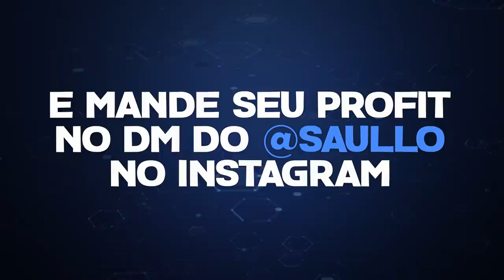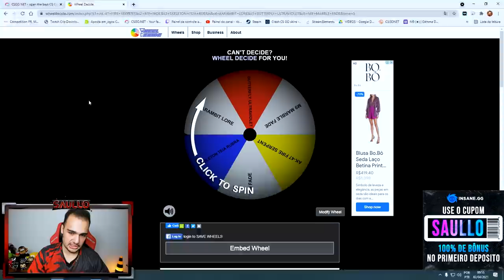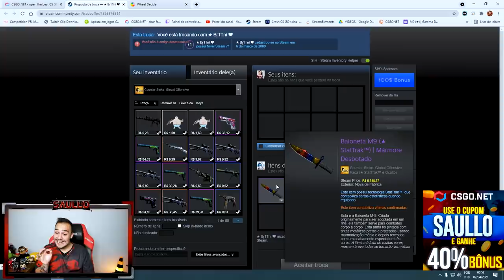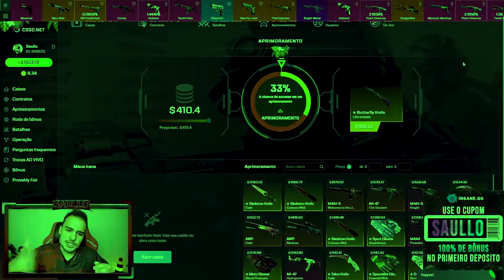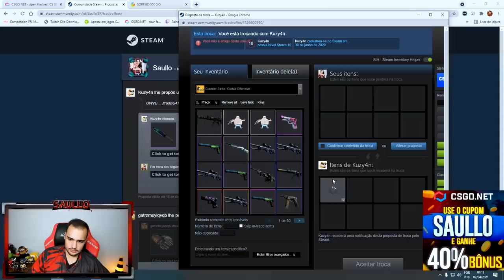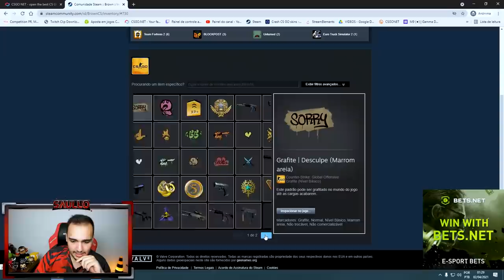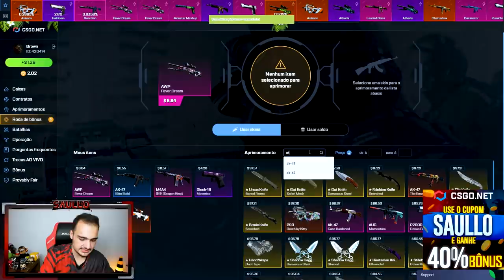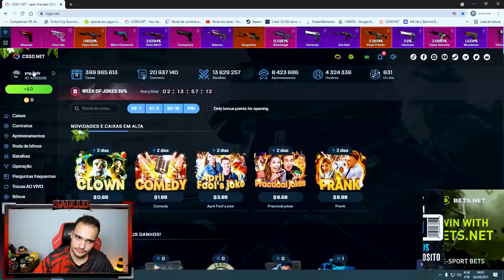a ROLETA decidiu a FACA que eu iria pegar no CSGO! (R$ 6.348,37)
A roleta decidiu qual faca eu peguei no CSGONet